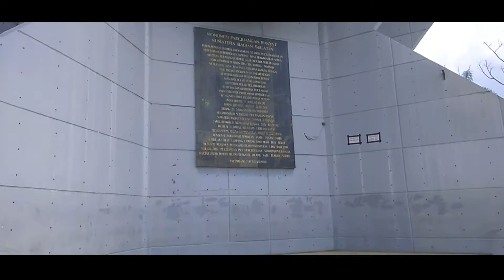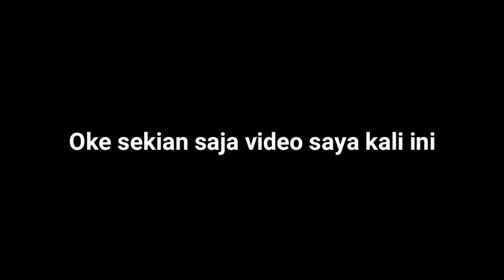BEGINI JADINYA KALO ORANG KAMPUNG DATANG KE KOTA VLOG 1 KOTA PALEMBANG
Hi guys!
Jadi ini temana gua yang baru mengginjakan dirinya di kota, jadi ya kayak gitulah kelakuannya
Maaf bila ada salah kata dalam video ini dan juga kualitas video yang kurang baik
SEKIAN TERIMAKASIH  : )

Hamid awaludin
Instagram ~ @babangdendi